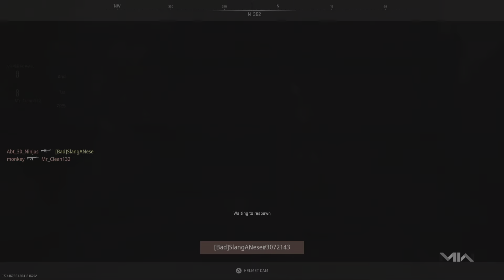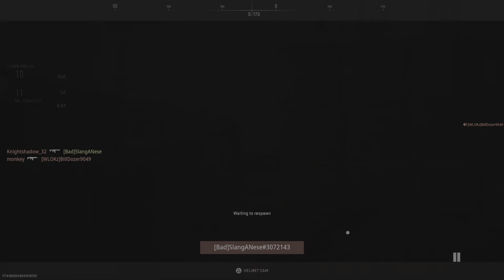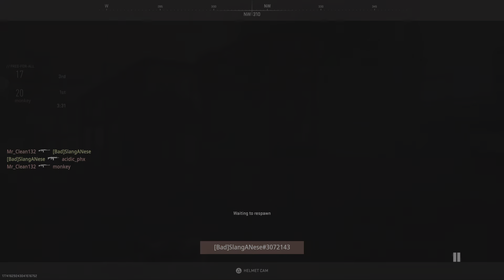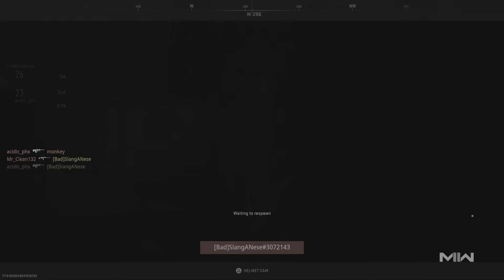Call of Duty: Modern Warfare II Free for all win!